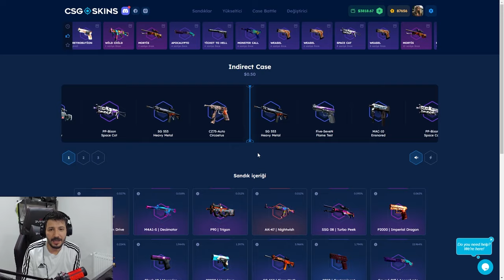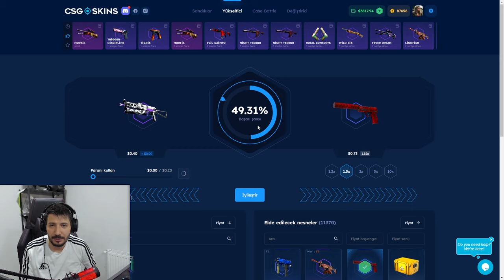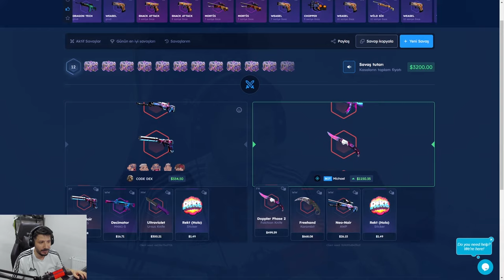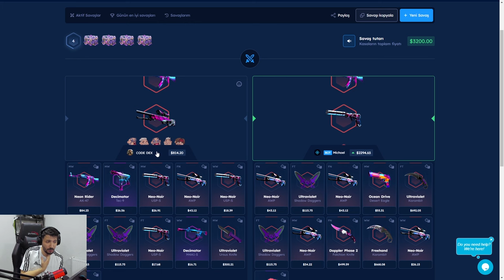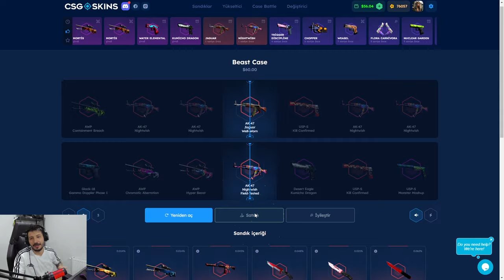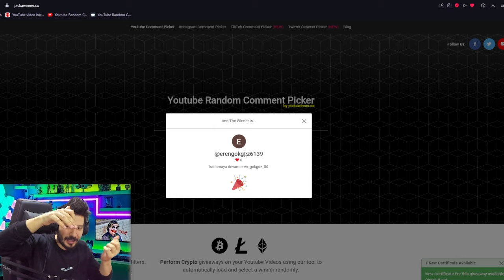YENİ KASALAR PARA DAĞITIYOR Csgo-skins Promo Code